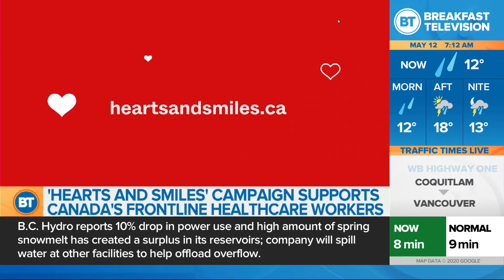Sportsnet 650 update - May 12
Could we soon see the return of some major league sports in North America? Perry Solkowski has the latest.